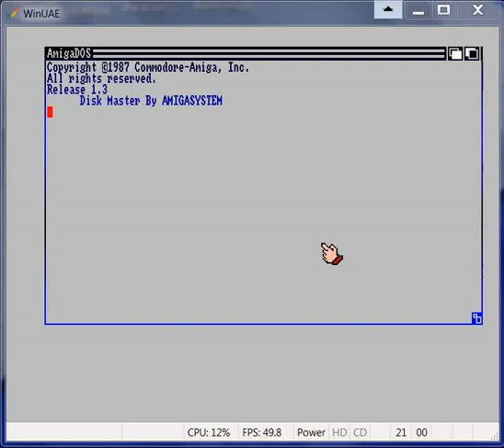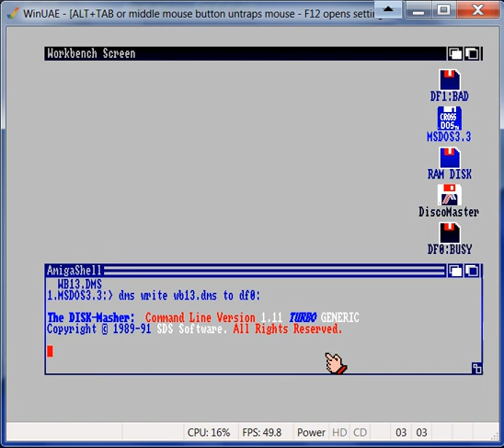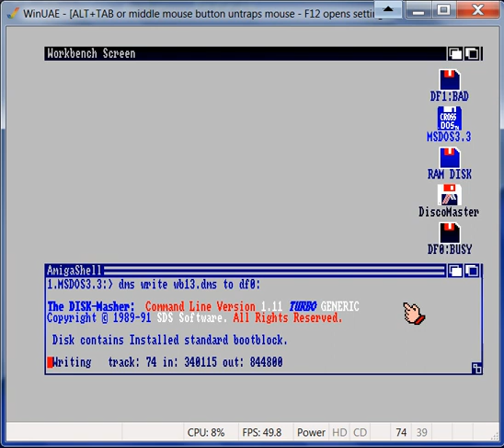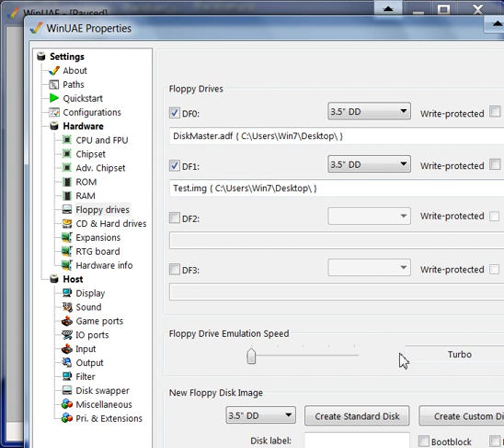Creating Amiga floppies from DMS images File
Method for creating Amiga floppies
Used CrossDOS to visualise the MS-DOS floppy where there was a DMS Amiga floppy image inside, I did not use an ADF file because it is too large and cannot be copied onto MS-DOS floppies (FAT16).
DMS creates much smaller compressed images than ADF.

--- Italiano ---

Metodo per creare floppy Amiga
Utilizzato CrossDOS per visuailizzare il floppy MS-DOS dove al suo interno vi era una immagine floppy Amiga DMS, non ho utilizzato un file ADF perchè è troppo grande e non puà essere copiato su floppy MS-DOS (FAT16).

DMS crea immagini compresse molto più piccole degli ADF.